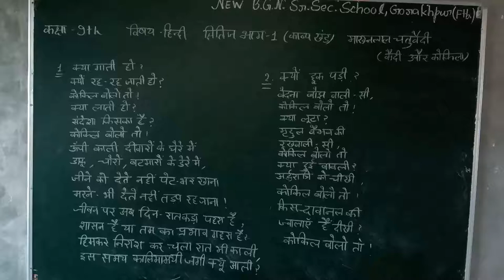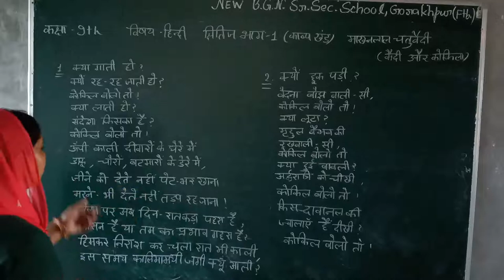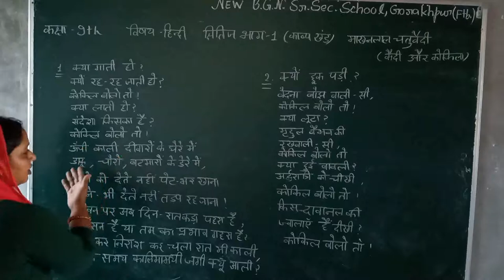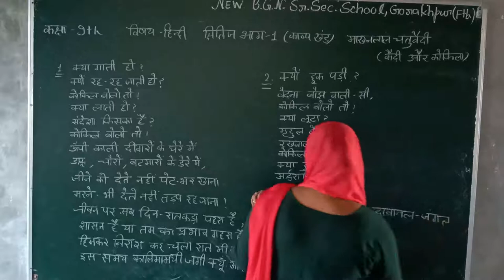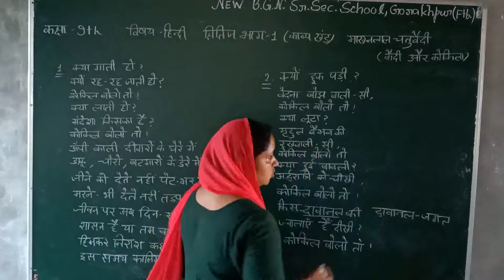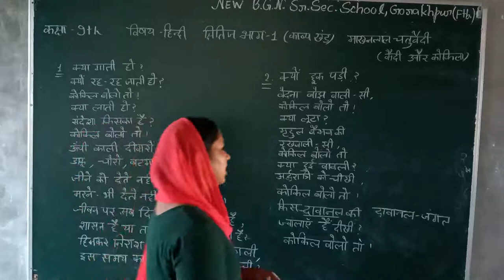कक्षा 9th हिंदी कैदी और कोकिला